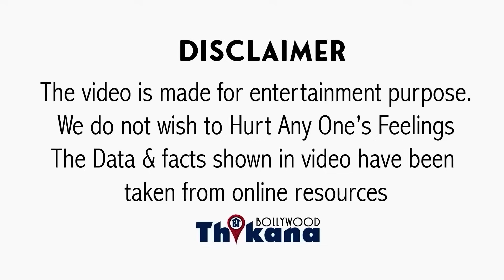BREAKING | Arbaaz की शादी होते ही Malaika Arora ने लिया बडा फ़ैसला Arjun को लेकर